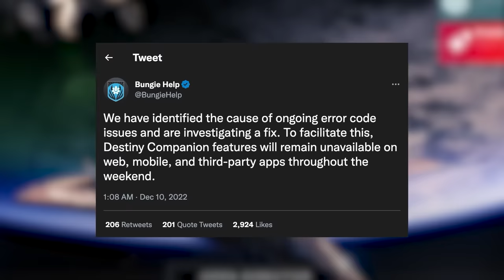IDIOTS vs Spire of the Watcher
Our first attempt at Spire of the Watcher.